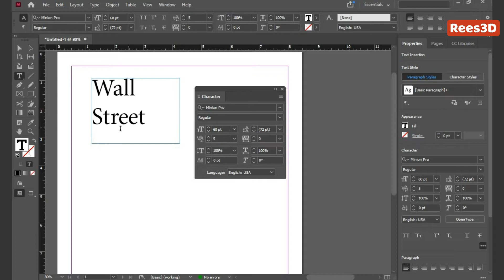How to Adjust Kerning Manually in InDesign | Rees3D.com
• Go to Type menu and choose Character. The Character panel is appear.

• Using the Type Tool (T), click between two characters to place an insertion point. Go to Character panel, type or select a value in the Kerning menu.

• To turn off it, select your text and choose 0 in the Kerning menu.